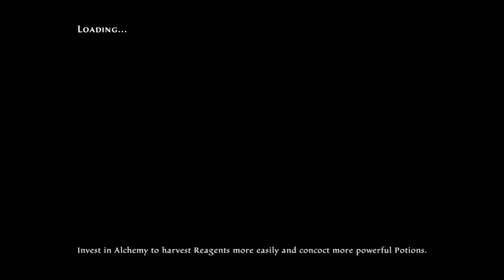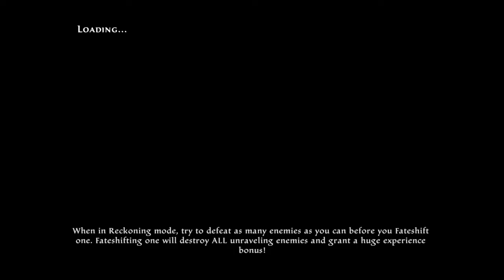Kingdoms of Amalur: Re-Reckoning_Fatesworn #15 (Very Hard mode)